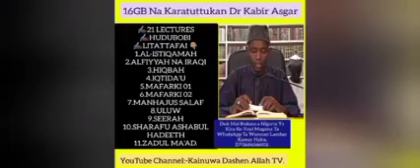NASIHAR DR. KABIR ABUBAKAR (ASGAR) AKAN ABDULJABBAR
Wannan Tashan an samar da ita ce don samin Tafseerai na A-Qur'ani Mai Girma daga Maaluman Musilinci da harshan Hausa, da kuma sauran karatuttukan musulunci. Don naiman karin bayani sai a tuntubi nambar waya da ke biye.
The Channel was published as a warehouse or a storage where Tafseer (Quran Explanations) in Hausa Language from different Islamic Scholars and other Islamic Remainders are can be found.